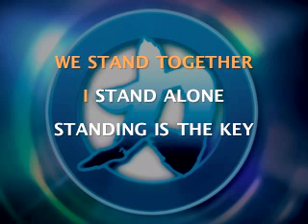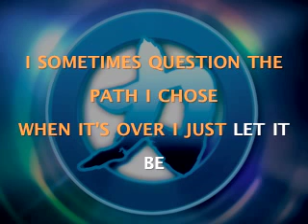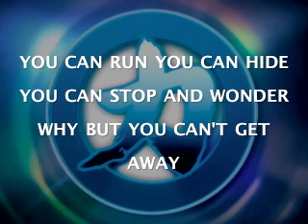Trap Door: C-Rex CHIKARAOKE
Sing along to C-Rex by Wiggly of Trap Door (hey, that's me).  CHIKARAOKE-MAX!